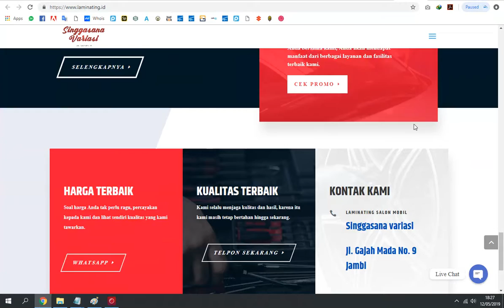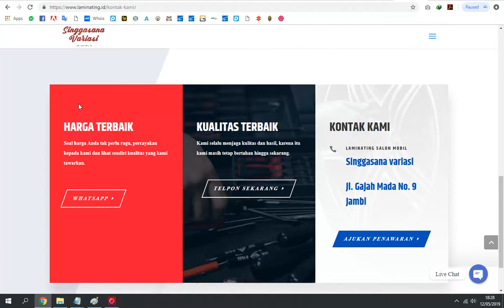Website Laminating Salon Mobil Jambi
Di era serba digital ini, kebutuhan website semakin meningkat, baik untuk perusahaan skala besar, usaha menengah, usaha kecil, maupun usaha mikro. Bentuknya pun tentu disesuaikan dengan tujuan yang ingin dicapai.

Seperti pemilik Salon Mobil Laminating di Jambi yang telah mempercayakan pembuatan website nya kepada Kedai Website Indonesia dengan domain

Terimakasih atas kepercayaannya, Sehat dan Sukses selalu 😁🙏
Info Website Murah Hp/WA : 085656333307